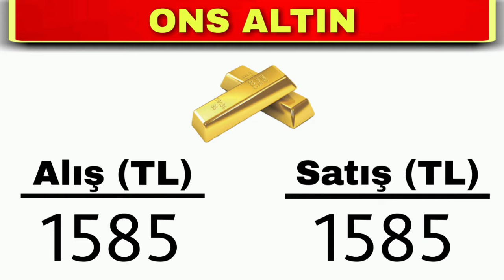9 Ekim 2020 ALTIN FİYATLARI - Son Dakika Canlı Gram Çeyrek Ne Kadar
9 Ekim 2020 ALTIN FİYATLARI - Son Dakika Canlı Gram Çeyrek Ne Kadar
Altın Piyasası Kaçta Açılır / Kapanır?
cumhuriyet altını ne kadar. 22 ayar bileziğin gramı ne kadar,külçe altın kaç lira oldu,
çeyrek altın fiyatı bugün 2020 çeyrek altın fiyatı çeyrek altının fiyatı ne kadar oldu.